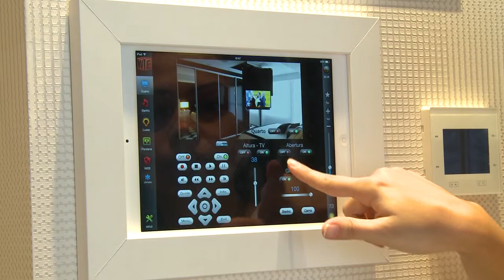[30.11.14]Programa Pedro Alcântara - Especial Casa Cor Litoral Parte: 02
A mostra ficará aberta ao público de 12 de novembro a 21 de dezembro.

CASA COR LITORAL
Alameda Rotary Club, 88 e 100, Ilha Porchat  São Vicente.